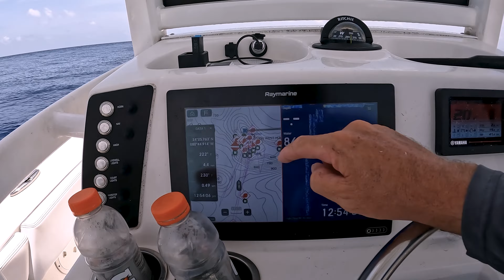Epic Tuna Bite Marathon Florida Humps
Deep sea fishing in 500 ft of water with the @thereel850 in Marathon Florida. fishingmarathonflorida.